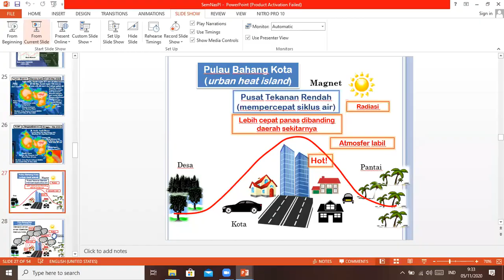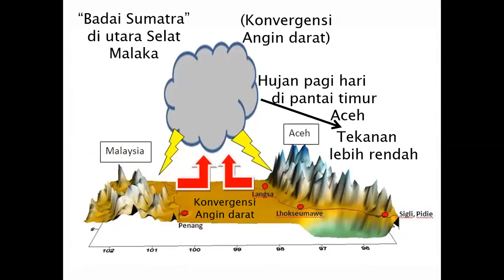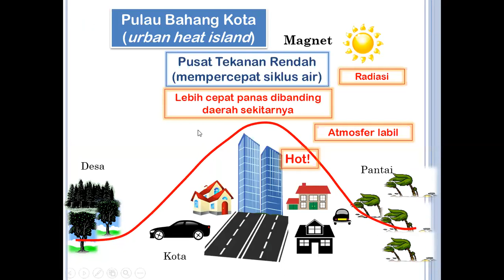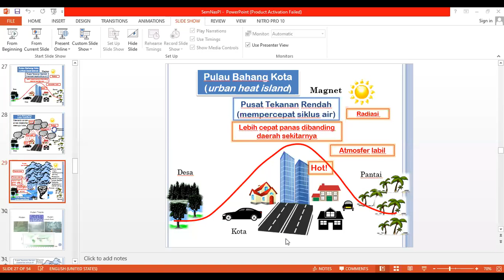Meteorologi: Urban Heat Island (Pulau Bahang Kota)